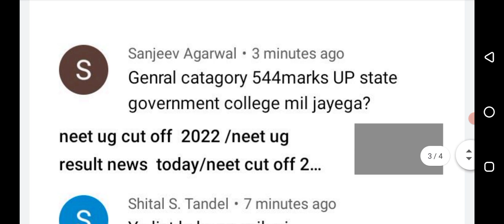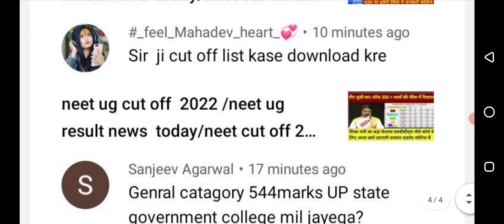neet ug cut off 2022 /neet ug result news today/neet cut off 2022 for mbbs government college